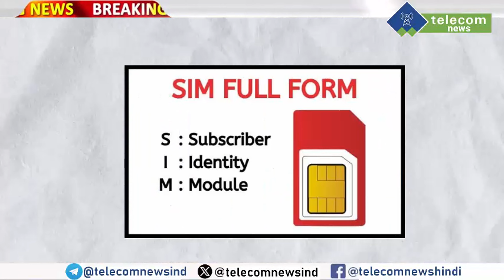Jio, Vi & Airtel To Launch iSIM | What is iSIM ? | i SIM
Jio, Vi & Airtel To Launch iSIM | What is iSIM ? | i SIM. iSIM is the latest innovation and takes SIM card technology to the next level. It comes with a motherboard, which can help companies reduce the size of the handset. To activate iSIM, a secure protocol has to be followed. Talking about the function, iSIM works exactly like eSIMs, but it is the next level version from eSIM. Talking about the benefits of iSIM, powerful functions are available in it. Firstly, better security is seen in it. This iSIM works on low power and has better network compatibility. Also, better internet speed can be seen.

TELECOM NEWS